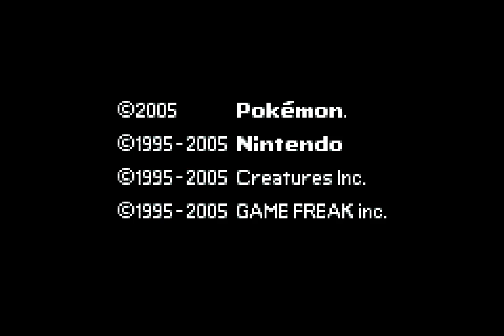Fossils at Mt.Moon | POKEMON ROCKET EDITION (EP 5)